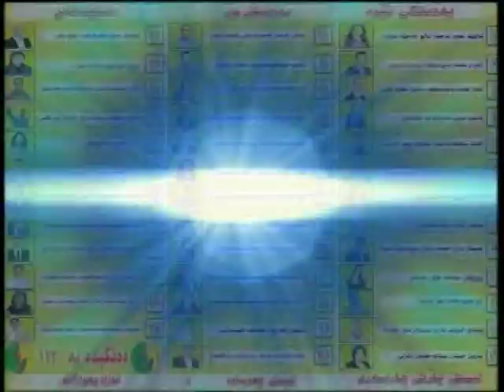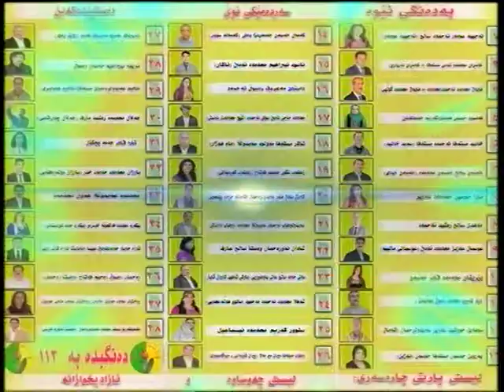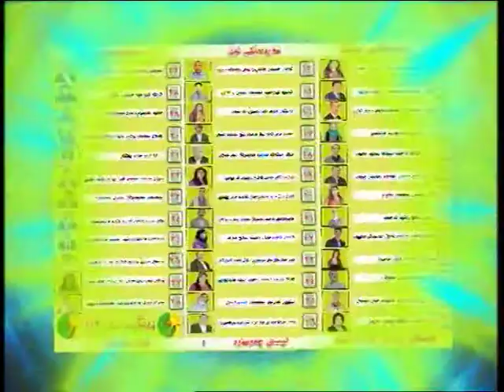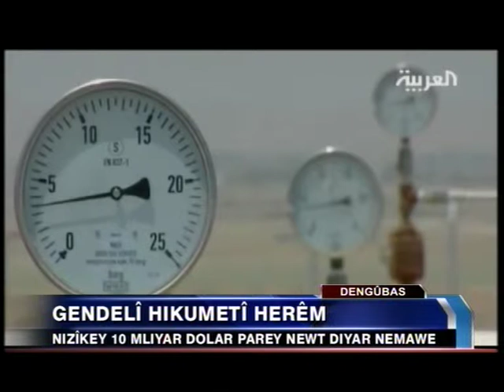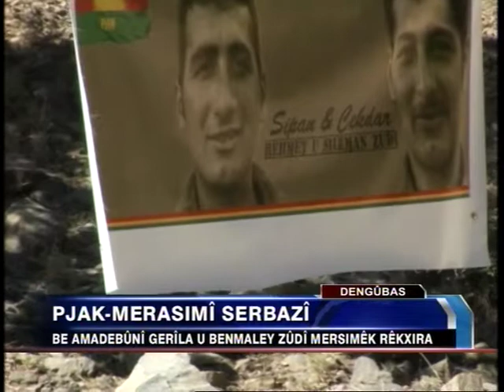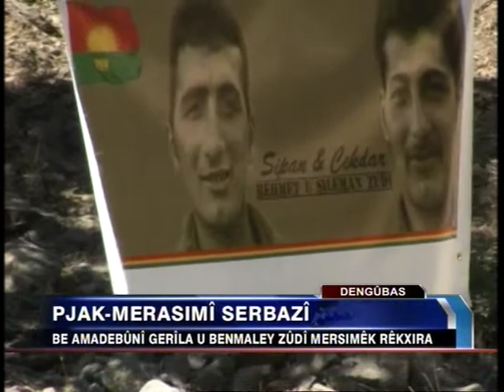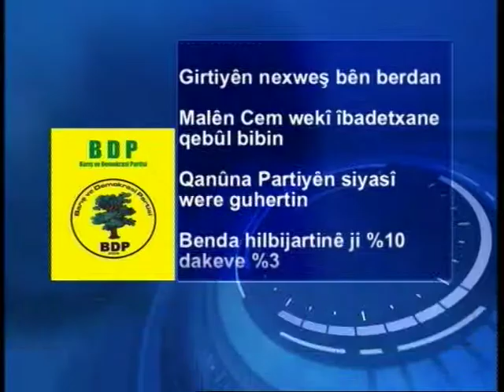16 Dengubas 29 08 2013